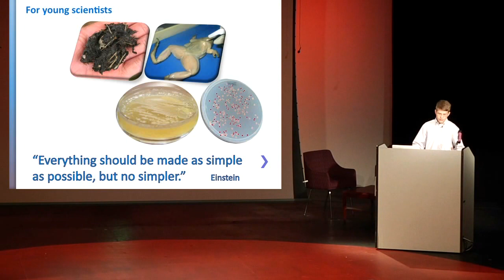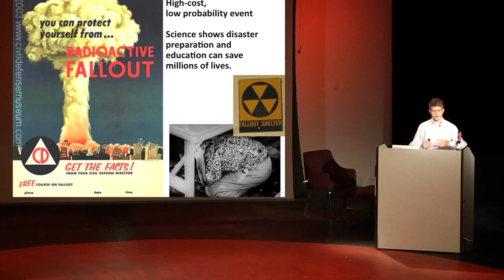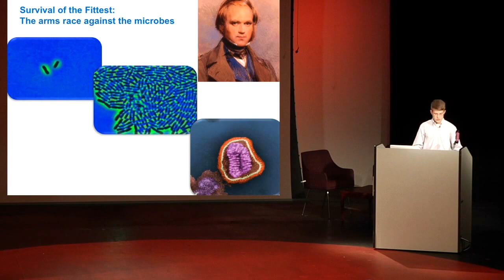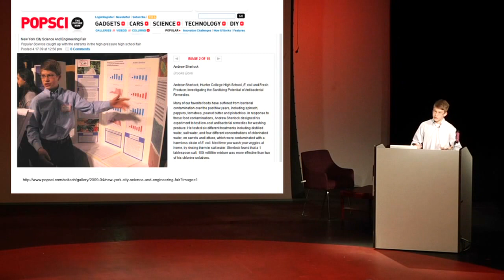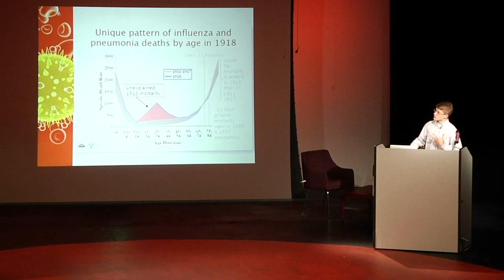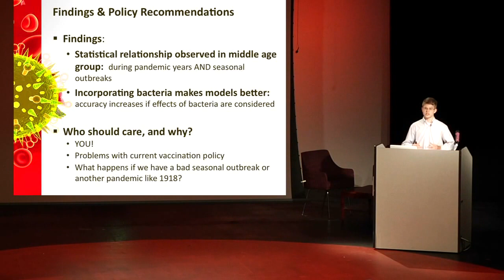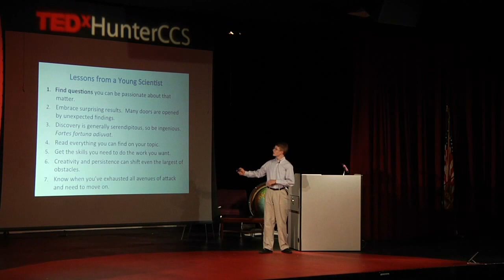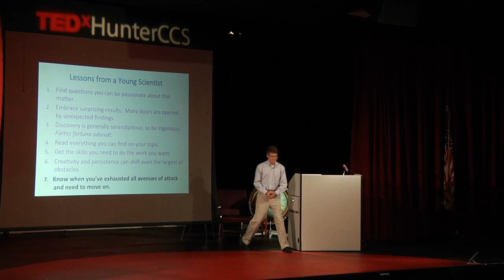TEDxHunterCCS - Andrew Sherlock - Standing on the Shoulders of Giants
Standing on the Shoulders of Giants: What I Have Learned as a Young Scientist.
Andrew Sherlock, HS '12, started growing bacteria for a science experiment when he was seven and has been engaged
in scientific research ever since. He was featured in Popular Science for an award-winning experiment on antibacterial
remedies to treat E. coli on produce. In 2010 he was a SIEMENS Semi-Finalist and Intel ISEF finalist for his work on
mortality patterns from pandemic influenza and pneumonia by age group. Selected to participate in the Columbia
University Science Honors Program, Sherlock returned to Columbia this past summer to study Linear Algebra and intern
at the Hertog Global Strategy Initiative in their 2011 program on "The History and Future of Pandemic Threats."